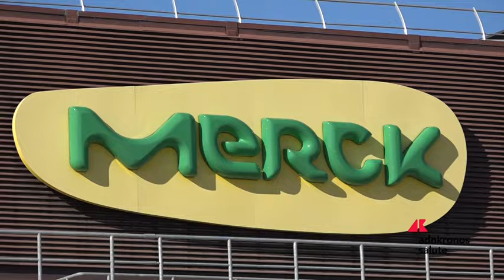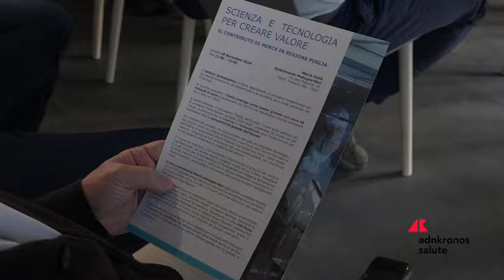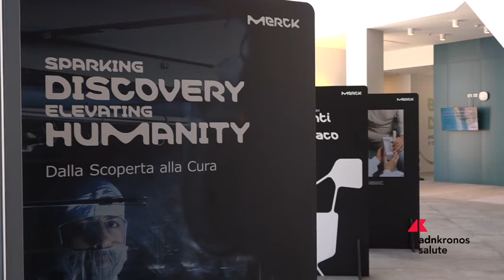Puglia, Merck Italia dialoga con le istituzioni sul futuro del settore farmaceutico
Le prospettive di crescita del settore farmaceutico italiano e l’importanza degli investimenti nel progresso tecnologico sono stati i temi al centro dell’evento “Scienza e tecnologia per creare valore” ospitato dallo stabilimento dell’azienda farmaceutica Merck di Modugno, in provincia di Bari. L’azienda, con oltre 196,4 milioni di euro di investimenti negli ultimi anni, ha consolidato la sua presenza in Puglia attirando risorse europee e nazionali e favorendo lo sviluppo economico e sociale del territorio.  Lo stabilimento è stato identificato come il luogo ideale per ospitare un dibattito con le istituzioni sul contributo che aziende globali come Merck e, più in generale, il settore farmaceutico possono offrire al territorio. L’Italia emerge come leader globale con oltre 50 miliardi di euro in produzione nel 2023 e una significativa crescita dell'export tra il 2021 e il 2023 e la Puglia gioca un ruolo da protagonista grazie al supporto di importanti realtà come Merck.